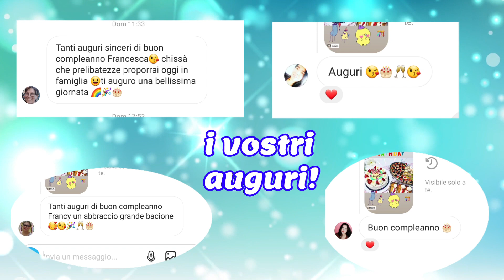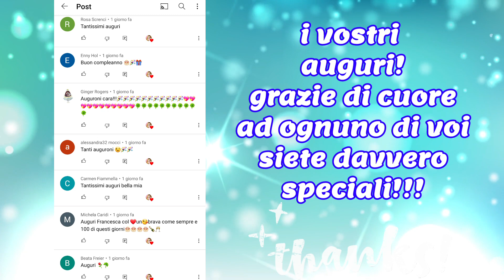DOLCI FACILI PER COMPLEANNO FATTI IN CASA - RICETTE FURBE VELOCI E DELIZIOSE PER FESTEGGIARE A CASA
Ricette furbe,veloci,economiche e soprattutto golose per preparare un buffet di dolci fatti in casa per il tuo compleanno 🎂 o per il compleanno di un tuo caro. Preparare un buffet di dolci è molto più semplice di quello che pensi. Possiamo preparare le basi in anticipo e farcire il giorno stesso del compleanno,  oppure ,per chi ha meno tempo,  possiamo acquistare basi come pan di Spagna, tartellette, "scorcia" dei cannoli, babá e profitteroles già fatti, ormai si trovano in tutti i supermercati,  e farcirli noi in casa.
In questo video vi mostro come :
- preparare il pan di Spagna in casa
- preparare una crema da farcitura senza uova
- farcire tartellette,babá e cannoli
RICETTE
- PAN DI SPAGNA 24 CM DIAM :
5 uova
150 g farina
50 g fecola
175 g zucchero
vaniglia

- BAGNA
250 ml acqua
100 g zucchero
50 g maraschino

- CREMA SENZA UOVA
1 L latte intero
140 g amido mais
300 g zucchero
200 g margarina o panna montata
vaniglia

per fare i gusti acquistare pasta nocciola o pasta al gusto che preferite e addizionare direttamente alla crema già pronta e fredda .

I BABÁ che ho usato sono secchi, ammollati in uno sciroppo fatto con 500 g acqua,250 g zucchero,250 g rhum

e se arriviamo a 1000 like vi faró il video completo con tutti i passaggi per fare dei babá buonissimi in casa !

▪︎ Facebook made with            love Franceska Chef

Un bacione e a presto !